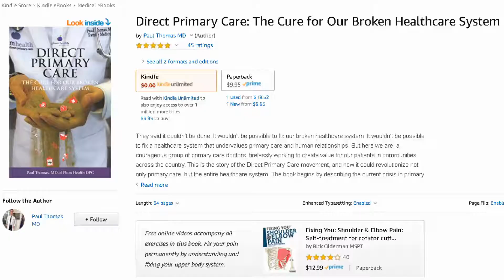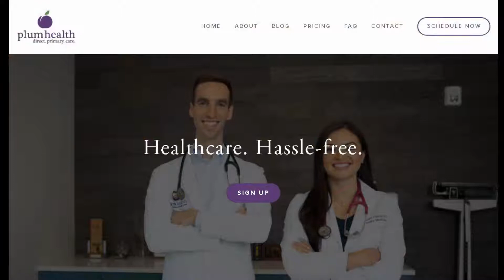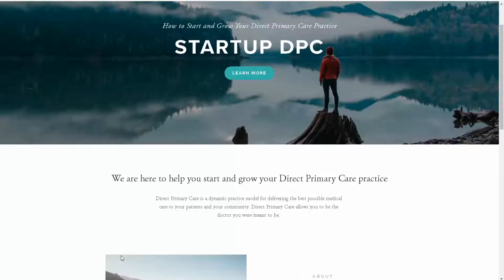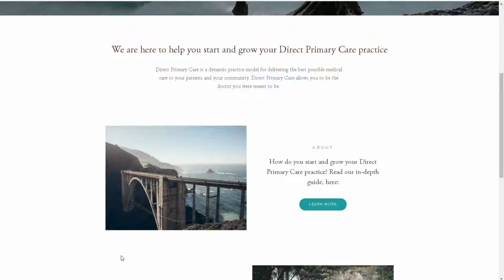Direct Primary Care: Doc helping other docs and patients | Interview: Dr. Paul Thomas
Direct Primary Care:
How one physician is helping patients and helping physicians help patients.

Guest: Dr. Paul Thomas, MD
His book on DPC

I interviewed Dr. Thomas on direct primary care and how he is helping physicians start a DPC practice. We discuss the why and the how, as well as organizations that help DPC practices.